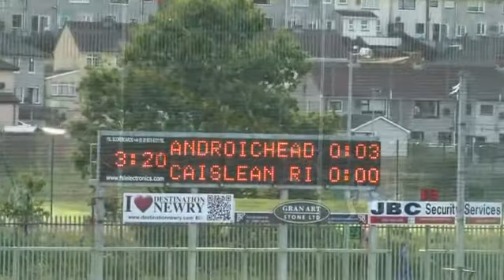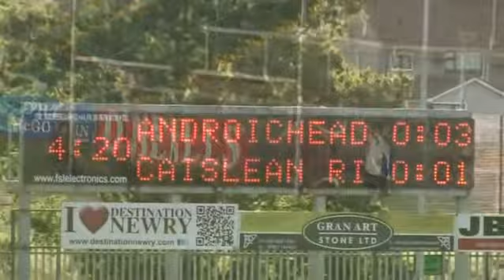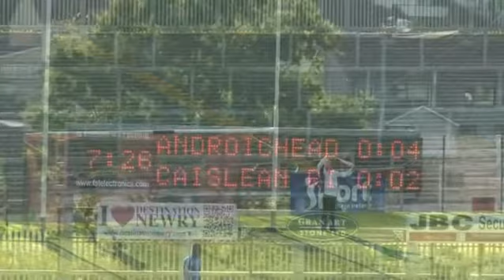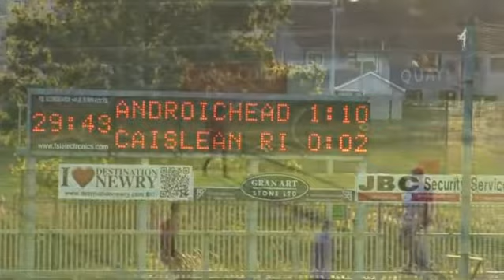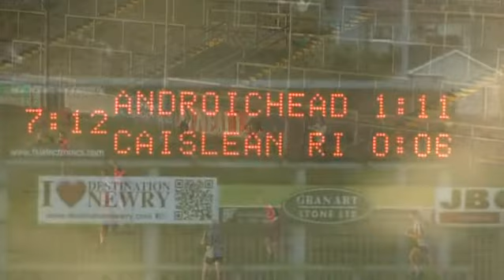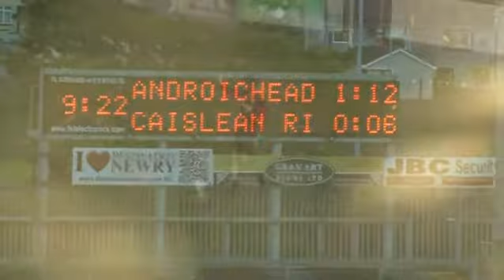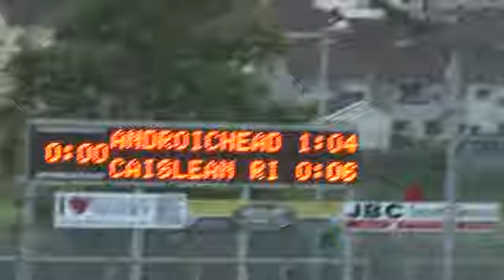Mayobridge vs Rostrevor Down GAA 22nd August 2014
Morgan Fuels SFC @ Newry Co.Down - Captured Live on Ustream with the Ustream Mobile App